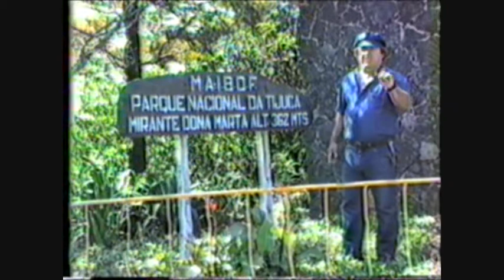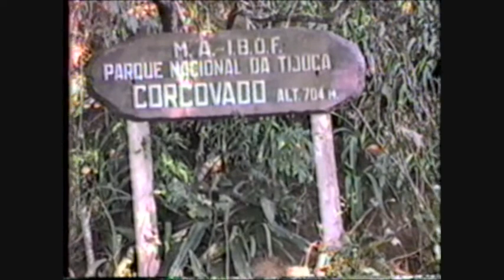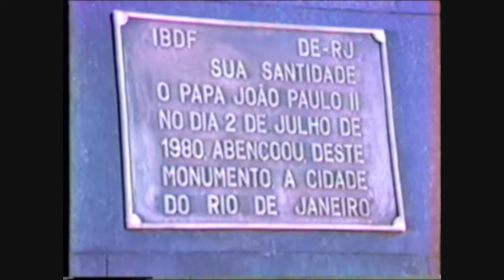RIO 1983 PART 3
VACATION IN BRAZIL